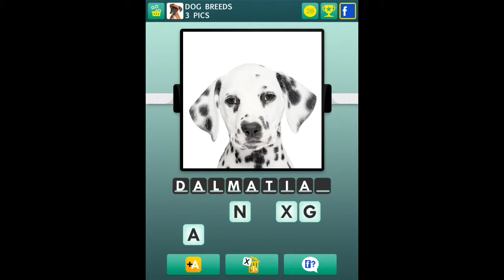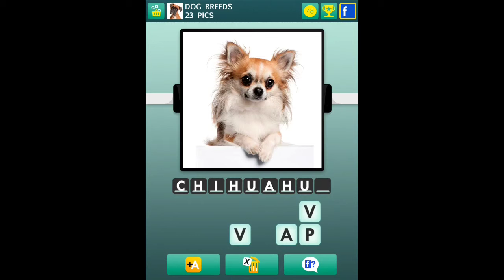100 PICS Quiz - Dog Breeds 1-25 Answers